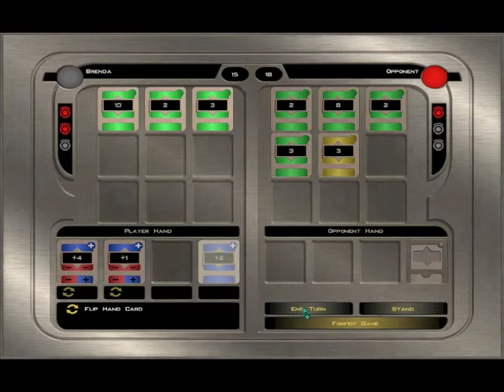Juan & yoshi play Knights of the Old Republic II - Episode 82 - Purest Pazaak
gotta take on the champ if you wanna be the champ